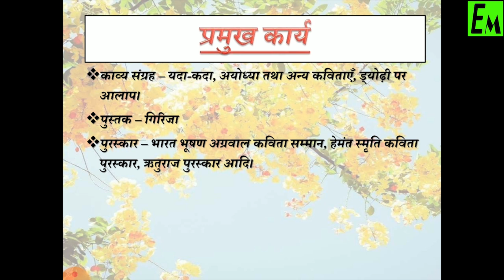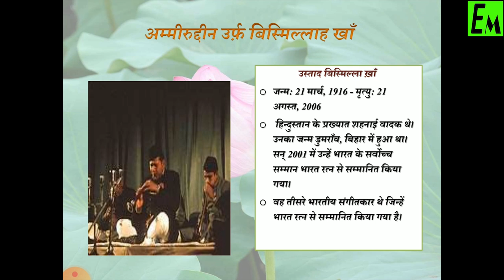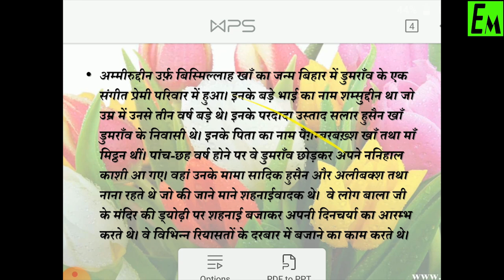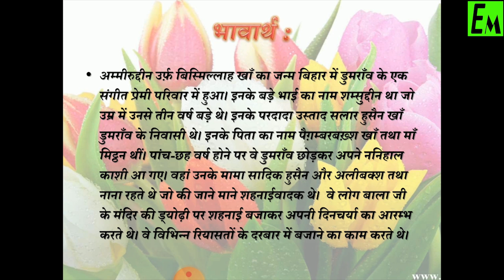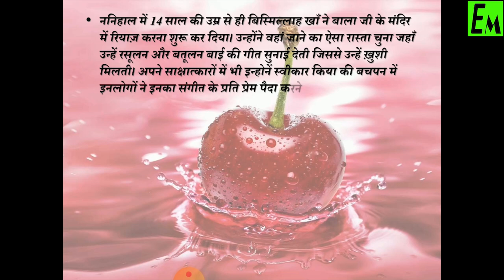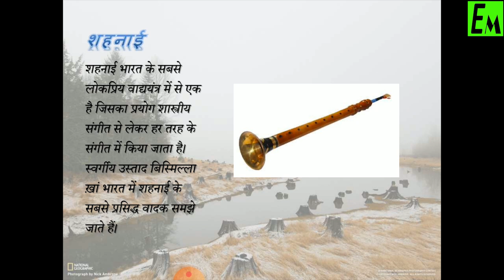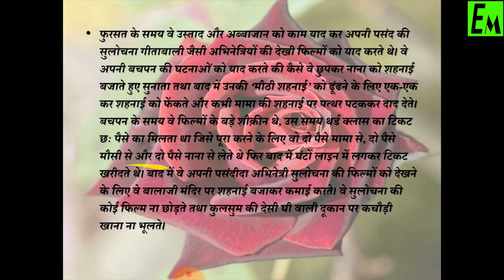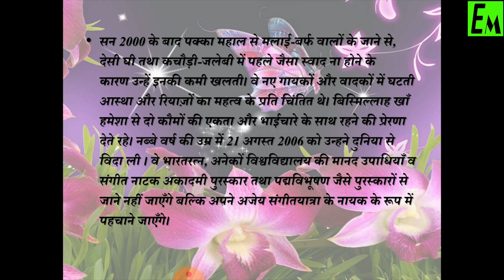Naubat Kahne Mein Ibadat ' नौबतखाने में इबादत ' || FULL CHAPTER 16 || CBSE 10 HINDI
Naubat Kahne Mein Ibadat ' नौबतखाने में इबादत ' || FULL CHAPTER 16 || CBSE 10 HINDI A
By Shubham Gupta Sir

FOR UPDATES JOIN US ON TELEGRAM GROUP:
EDUMANSCLUB